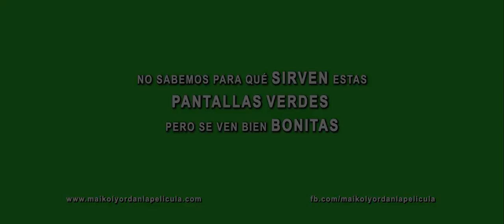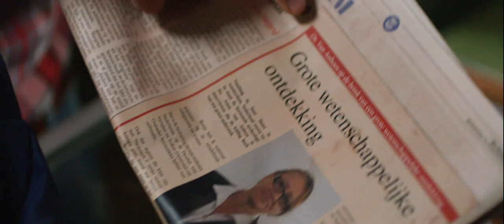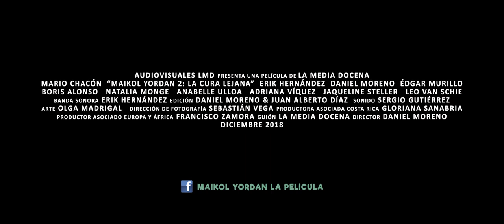Trailer oficial: Maikol Yordan 2: La cura lejana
Segunda parte de la película más vista en la historia de Centroamérica.  Maikol Yordan deberá de viajar lejos para buscar cómo curar a su querida abuela.